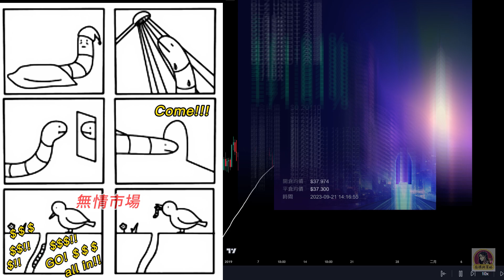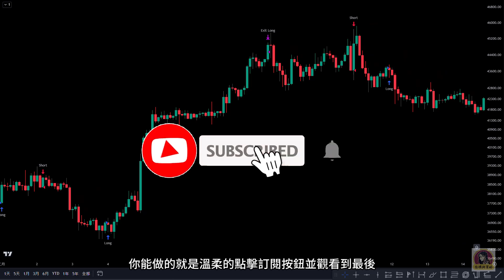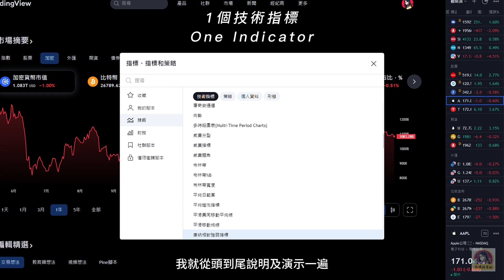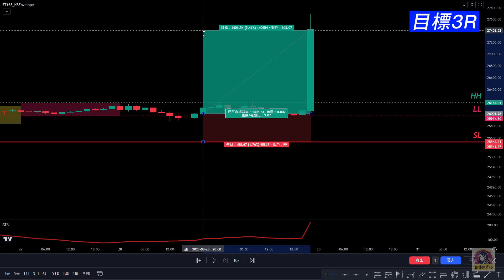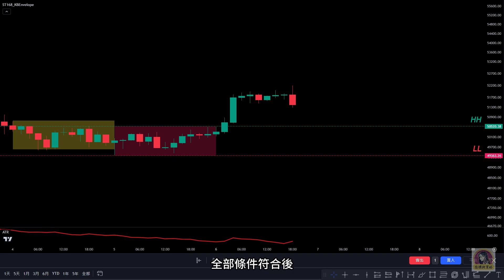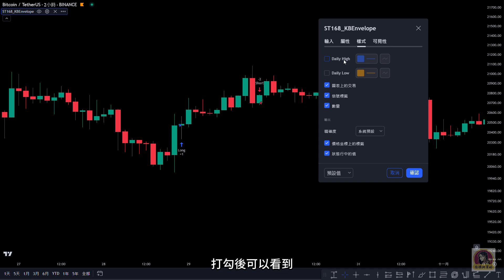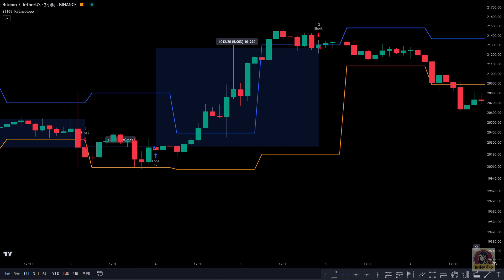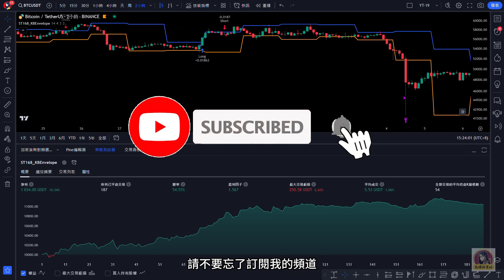散戶看勝率，機構看「獲利因子」：部署這套 PF 1.6 的均值回歸系統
💎TradingView 策略申請連結
「為什麼你的策略勝率很高，帳戶卻一直在虧損？因為你沒看懂『盈利因子』。」
在量化交易的世界裡，我們不追求虛幻的 100% 勝率。真正的機構操盤手，看的是 Profit Factor (盈利因子)。 簡單來說：在一段時間內，總獲利除以總虧損。

PF 低於 1.0：賠錢策略。
PF 高於 1.5：優秀且穩健的策略。

這支影片公開的「均值回歸 (Mean Reversion)」系統，是利用價格偏離軌道後的修復慣性來獲利。 這就像拉開的橡皮筋，價格偏離越遠，回彈的力道就越強。這套策略不追求一夜暴富，而是追求長期、可持續的複利增長。經過嚴格回測，它的盈利因子穩定維持在 1.6。這意味著，這是一台經得起市場考驗的穩定機器。

我將這套核心邏輯封裝成 TradingView 工具。如果你厭倦了帳戶的劇烈波動，想要一套能細水長流的系統，請務必申請使用。

🟡主流加密貨幣交易所 + 註冊優惠（請做好自主研究）
🔺 OKX （串接自動交易最完善）
🔹邀請碼：INDST168
🔹與 TradingView 訊號串接自動化交易
🔹新用戶專享前3天賺取最高30%的年收益率
🔹交易手續費 20%減免

🔹邀請碼：EleN4DIM
🔹與 TradingView 串接自動化交易訊號
🔹領取最高 $10,000 體驗金

🔹邀請碼：INDST6
🔹新用戶專享最高 $6,200 禮包

🔹邀請碼：ARB168
🔹高達 $30,000 儲值體驗金

🔹邀請碼：rich1
🔹積分活動賺取平台幣

🟣TradingView｜指標名稱｜內建
第1個 日線區間高(HH)低(LL)點
►HH=空單信號
►LL=多單信號
►沒有指標自行繪製水平線

第2個 ATR停損倍數
►ATR參數內建(14)

🟡頻道時間軸｜段落
►00:00 高勝率分析
►03:00 策略設計邏輯
►08:18 策略優化
►10:28 復盤回測
►11:09 贈送策略說明

🎙️幣業旅行－Podcasts
⚡加入幣圈的第一步

⚡如何聯繫我
☑️Telegram(TG)｜指標與策略

‼️免責聲明‼️
1. 本頻道所有信息皆不構成提供、出售金融產品或進行任何投資建議。
2. 所有內容僅在YouTube頻道上公開分享，不會在其他頻道上提供。
3. 警告：近期有不肖之徒盜用本頻道內容進行詐騙，請勿上當受騙。
4. 我不會主動私訊你，更不會請你匯款，請勿上當受騙。
5. 如有任何疑問或需要進一步證明，請至我公開的連結資訊欄聯繫我。